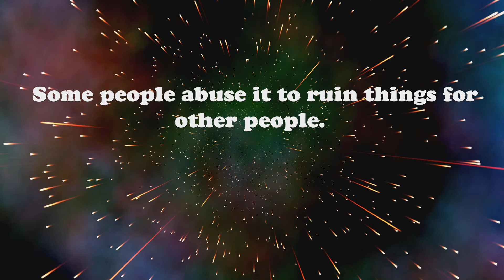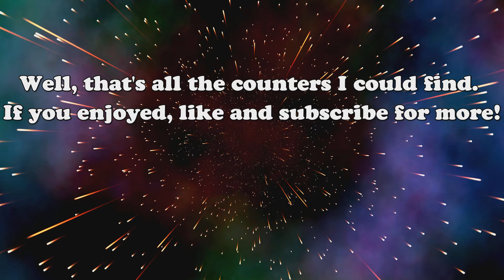EVERY Wizard SOFTLOCK counters (PvZ BFN)